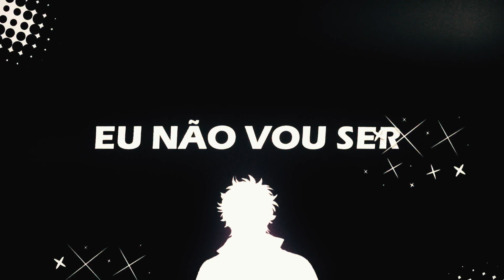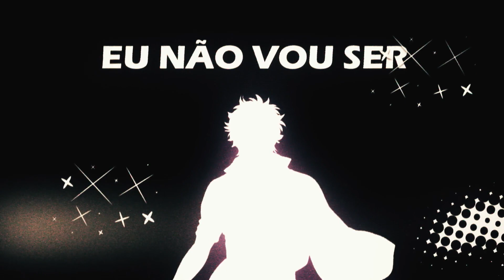Teaga - Demônio Branco (Gintoki)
- Plataformas Digitais -

- Ficha Técnica -
Voz/Letra/Edição/Thumb: Teaga (@teaga027)
Mix/Master: @MixByTec (@DennerTec)
Beatmaker: @Micael9779 (@micaelrapper)
Edição: Zeety (thezathbeleditor)